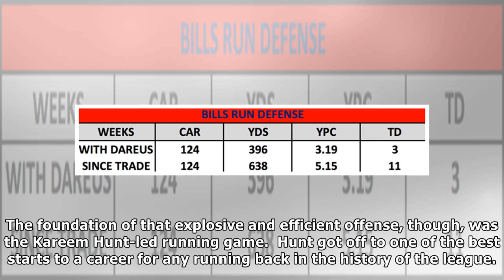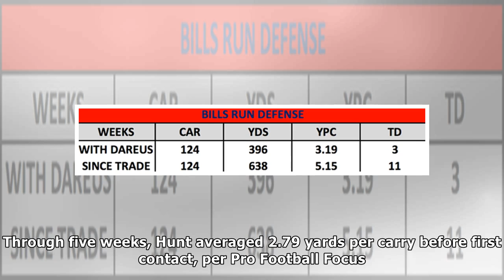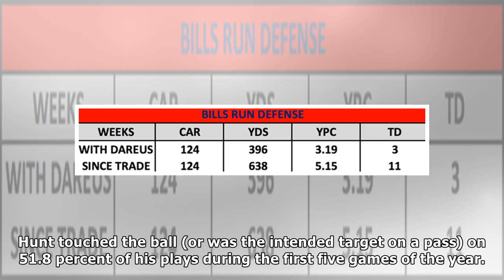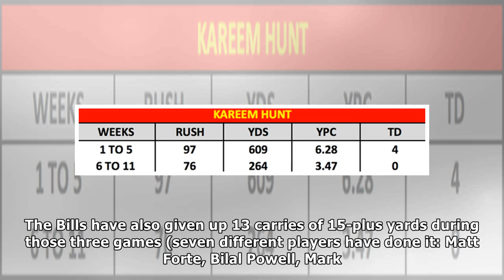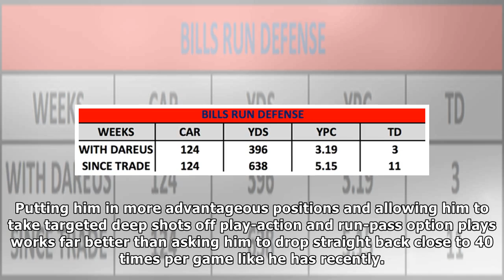The chiefs' floundering offense can get going if the run game finds its legs vs. bills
Through the first five weeks of the 2017 NFL season, the Kansas City Chiefs had the best offense in football. The Chiefs were creating chunk gains on ...